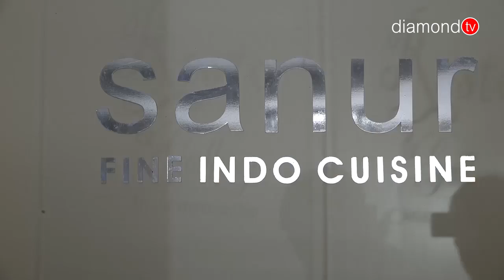ADI MS. PANDU 5000 PENYANYI PADUAN SUARA BERSEMPENA HARI PAHLAWAN